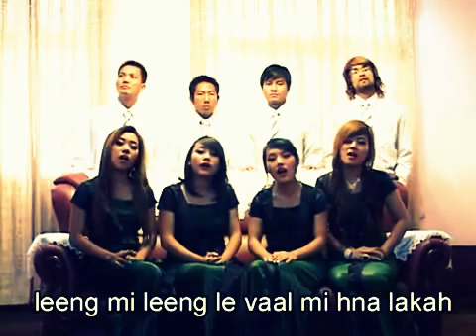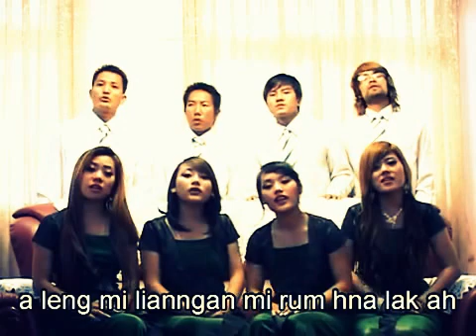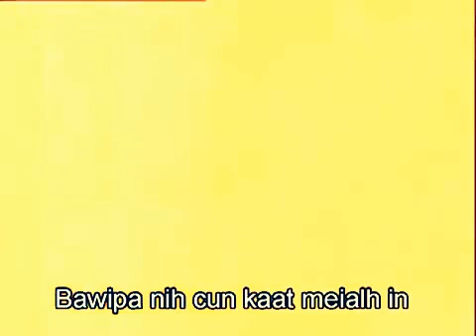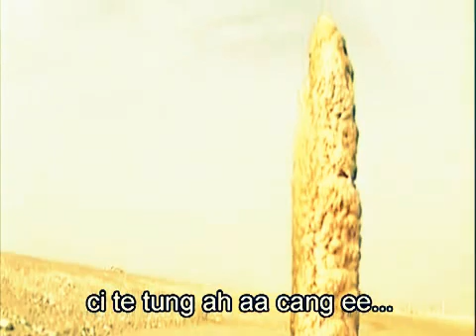Laimi Group Song - Sodom Le Gomorrah || Laimi Music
Lai Hla Thar 2012
Sodom le Gomorrah
Laimi Gospel Song,

Laimi Group Song.